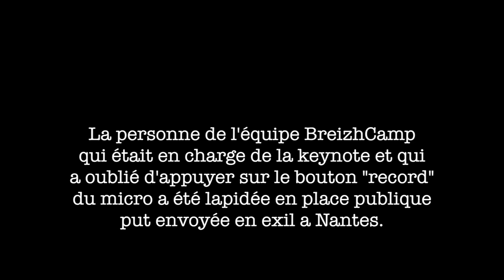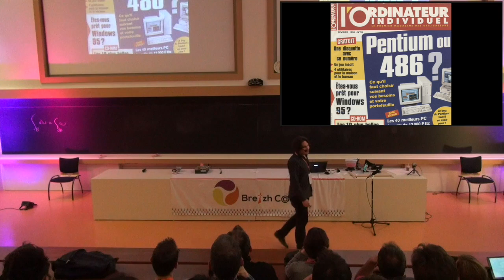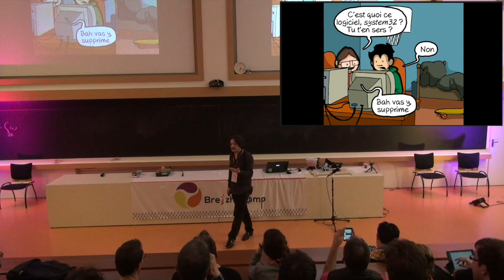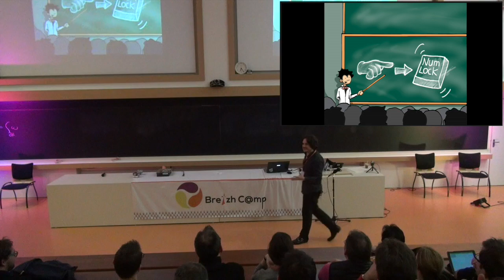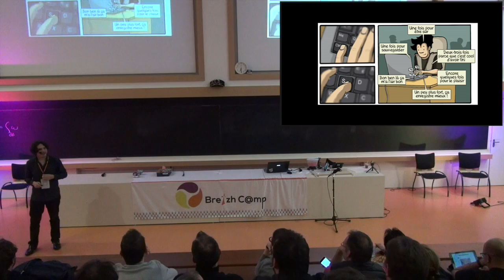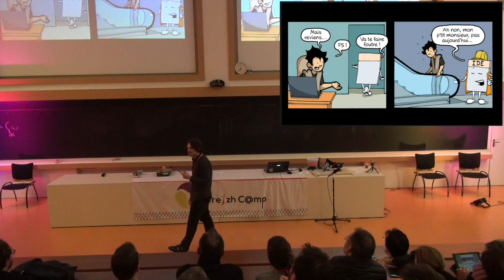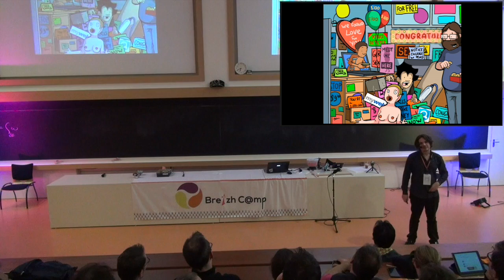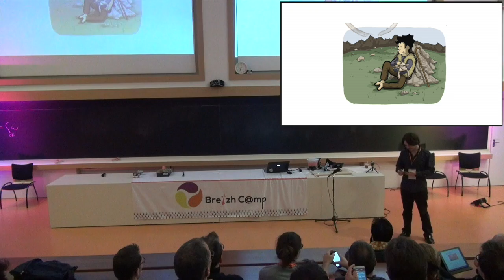Closing Keynote CommitStrip